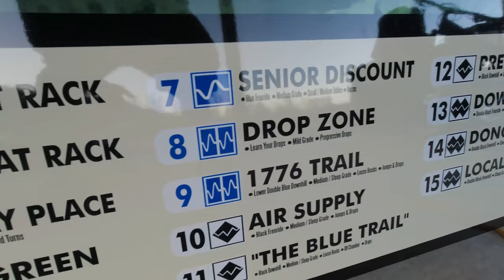Jarrod's Place: Raceday for Go Nuts Enduro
SHIRTS!